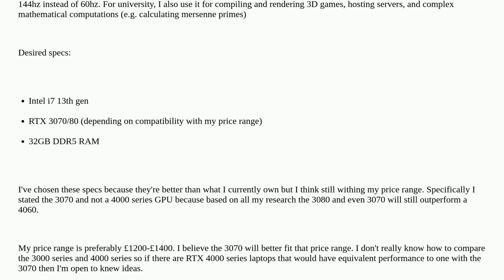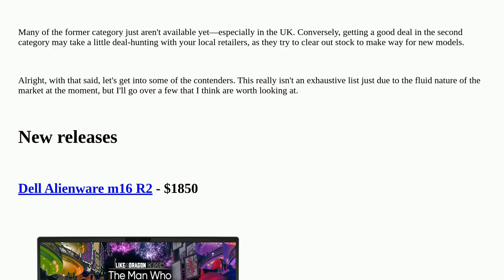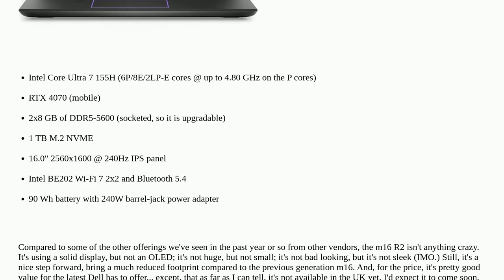Hardwarerecs: Laptop recommendations for these specs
Laptop recommendations for these specs

A special thanks goes out to the community

  processor gaming graphics-cards memory